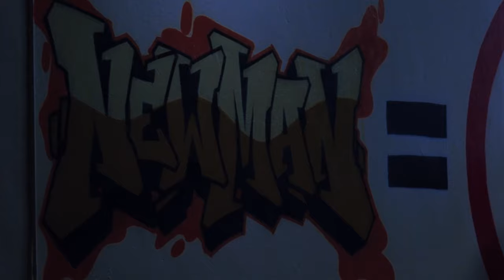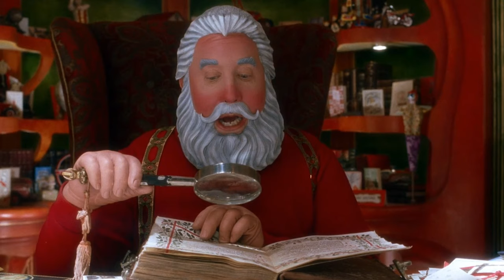Santa Clause 2 Breakdown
BUY A 5 DUTCH CASKS OF HOLIDAY WHIMSY GLASS

WATCH THE SANTA CLAUSE 2

The Santa Clause 2 continues the hellish story of mild mannered Scott Calvin as he desperately tries to keep the job of Santa Clause. The wrench in the works this time is the introduction of the Mrs Clause which states that Scott has 28 days to get married or else he ceases being Santa.